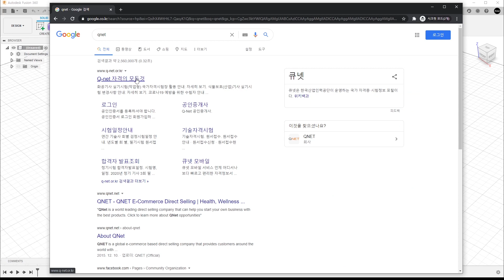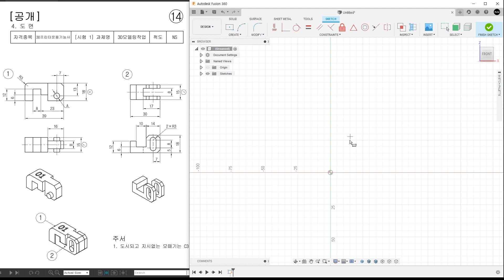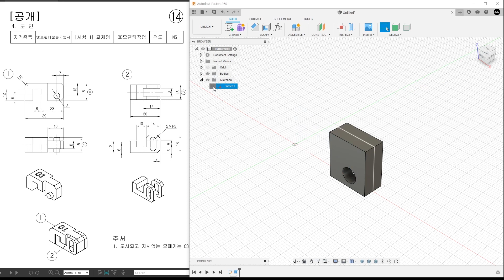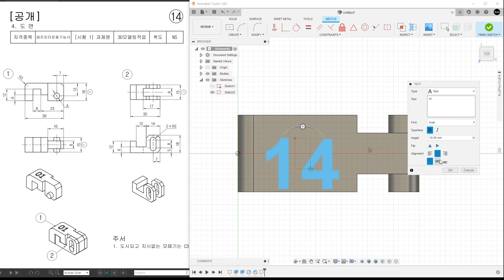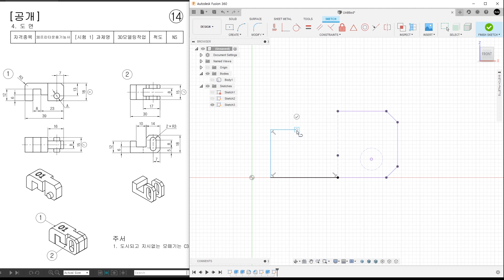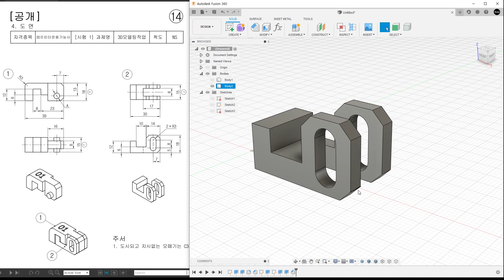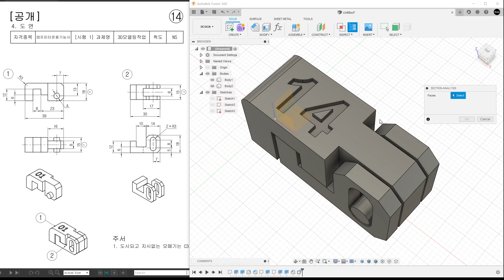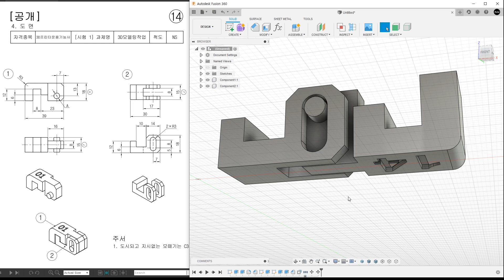3D프린터운용기능사 실기 공개도면 14 - 퓨전360 모델링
Fusion 360으로 모델링하는, 3D프린터운용기능사 실기 문제풀이 (공개도면 14번) 강좌입니다.
# 중요!!
2022년부터 제출할 파일 목록과 이름이 변경되었습니다.
아래 링크한 영상에서 자세한 변경 내용 확인하시기 바라며, 시험에 착오없도록 준비하세요!